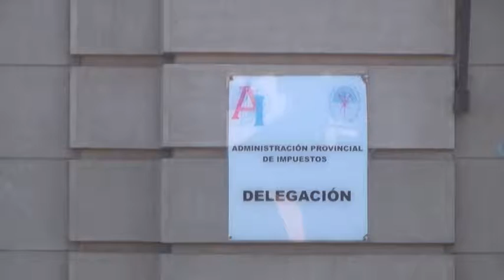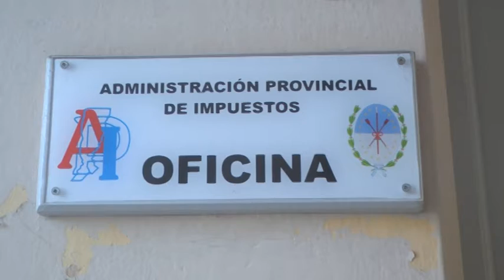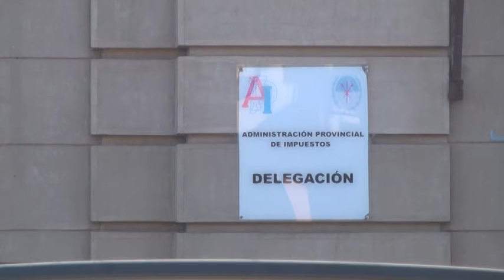Marcelo Garnero – API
Actualizaciones y nuevo régimen tributario